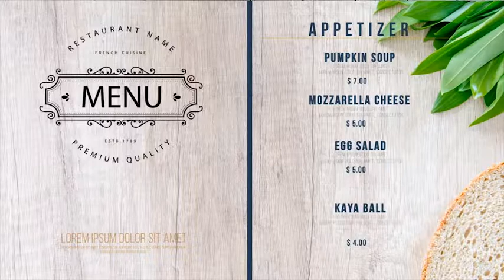Restaurant Digital Food Menu After Effects Template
Food Menu Display
A Good way to display digital Food menu at a restaurant, hotels, bars, cantine, cafe, supermarket and more!

FHD 1080p 29.97 fps
Easy to use and to extend time using markers!
Duration 3:00 (easily extendable)
20 Photo Placemnt
80 text placements
Universal Expression